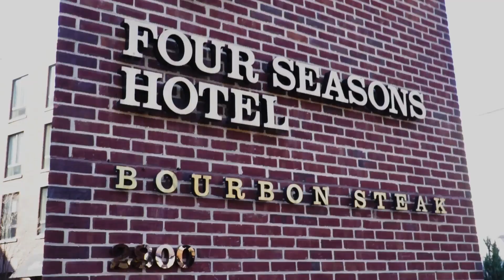Washington Capitals || Tom Wilson Speaker Series